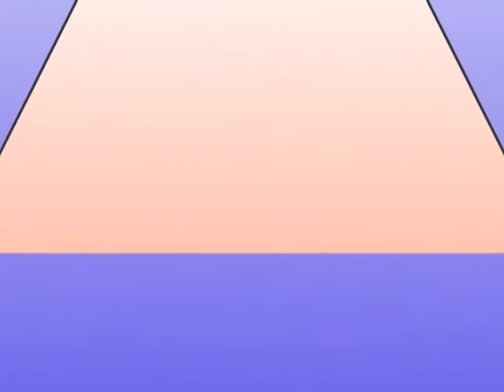Programa Sintonia – nº 09 – Crenças Religiosas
Programa Sintonia N° 09